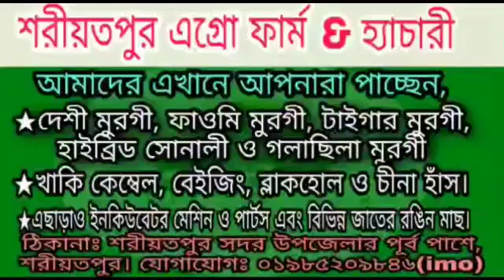শাহরাস্তি ফাওমি মুরগির খামার Shahrasti Faome Murger Khamar